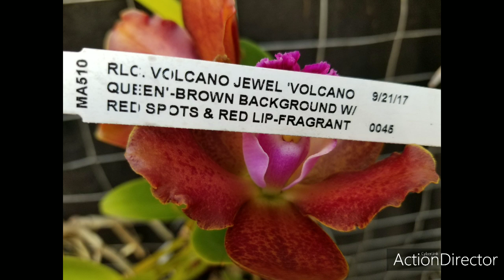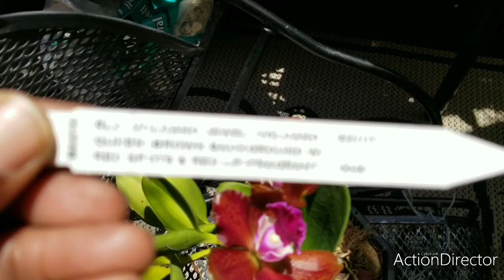Rhyncholaelia Cattleya Volcano Jewel Volcano Queen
...and a Queen!!! It is. In full bloom and full fragrance! It smells Unbelievable. Happy growing.